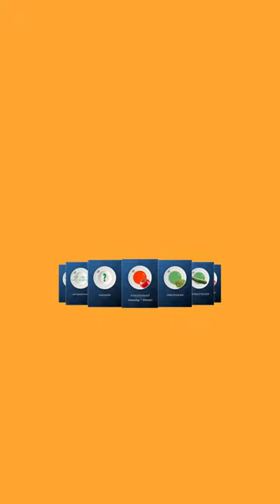Atheneum | soepkalender2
Every day with soup is a happy day.

Happy Days

Sunday, Monday, Happy Days.
Tuesday, Wednesday, Happy Days.
Thursday, Friday, Happy Days.
The weekend comes,
My cycle hums,
Ready to race to you.

These days are all,
Happy and Free (Those Happy Days)
These days are ours,
Share them with me (oh baby)

Goodbye grey sky, hello blue
There's nothing can hold me when I hold you
Feels so right, can't be wrong
Rockin' and rollin' all week long

Gonna cruise her round the town
Show everybody what I found
Rock n roll with all my friends
Prayin' the music never ends!

Saturday what a day
Rockin' all week for you

Hello sunshine, goodbye rain
She’s wearing my school ring on her chain
She’s my steady, I’m her man
I’m gonna love her all I can